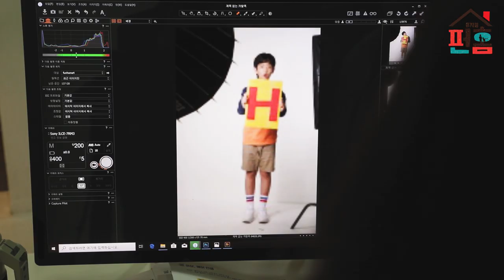[펀홈] 2020 뮤지컬 펀홈_인터뷰&프로필 촬영 현장 스케치 #1. 최재웅,한우종,이경미, 이윤서 배우 편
뮤지컬 '펀홈'
동국대학교 이해랑예술극장
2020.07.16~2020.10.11